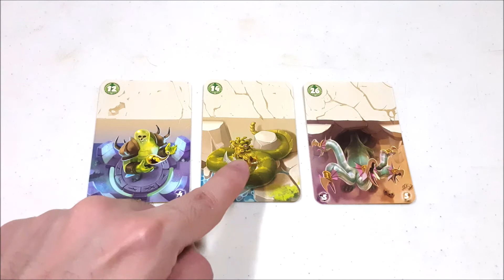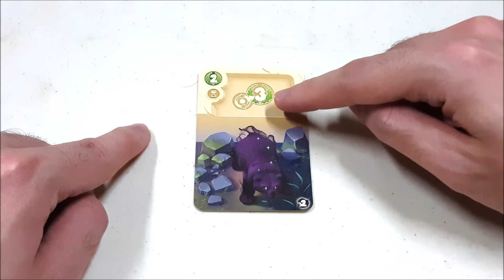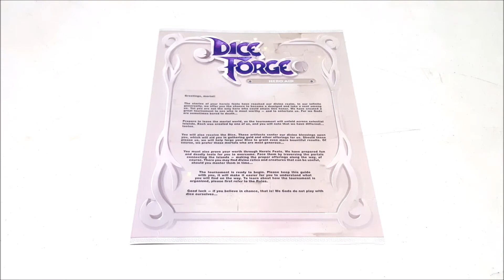Efek Dari Semua Kartu Hero & Die Faces Yang Ada di Board Game Dice Forge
Terima Kasih kepada Para Pendukung KaryaKarsa RWHShadow:
1. Adit Maryadi
2. Vicky Zulfikar Belladino
3. Jack Darwid
4. Yofiandhy
5. Alfatih Alfien

Dice Forge adalah Dice-Rolling & Dice Crafting Resource Gathering game untuk 2-4 pemain yang cukup terkenal.. Aturannya sederhana, tapi pilihan kartu yang banyak membuat game ini sangat replayable.. Kalau efek-efeknya membingungkan, yuk ditonton video ini untuk penjelasan lebih lanjut..

Berminat untuk membeli Board Game Dice Forge? Yuk klik link berikut!

INDEX:
00:00 - Perkenalan
00:31 - Die Faces
01:16 - Kartu Hero
02:15 - Kartu Hero Basic
06:40 - Kartu Hero Expert
11:46 - Penutup